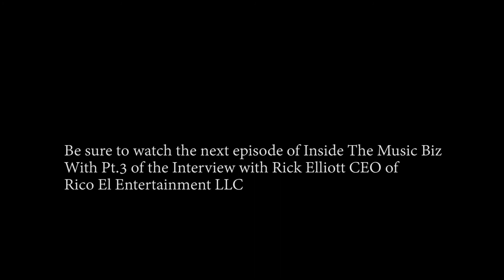Rico El Interview02 1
Pt.2 of Inside The Music Biz Interview with Rick Elliott CEO of Rico El Entertainment LLC